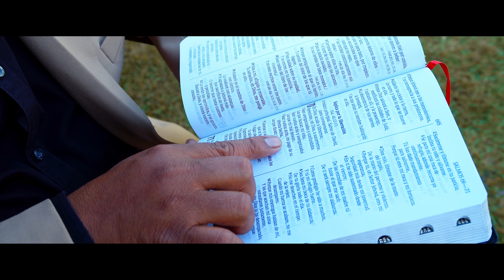Pastor y Evangelista. Urias Perez. LETRA PROPIA SALMOS 70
DIOS LES BENDIGA ESPERANDO QUE ESTE TEMA SEA DE MUCHA BENDICION PARA SUS VIDAS